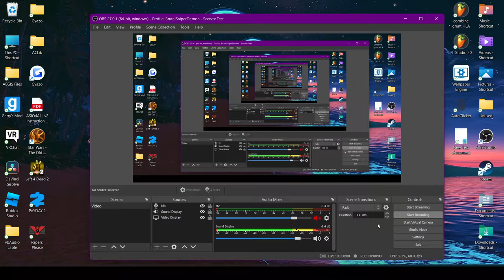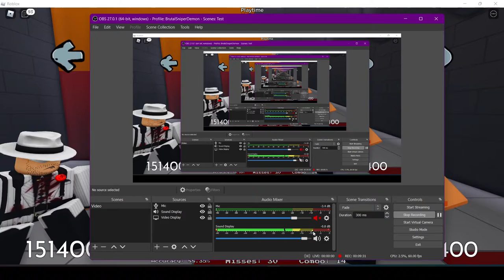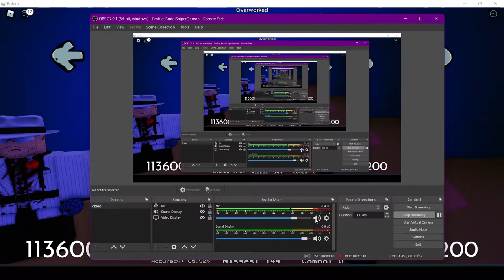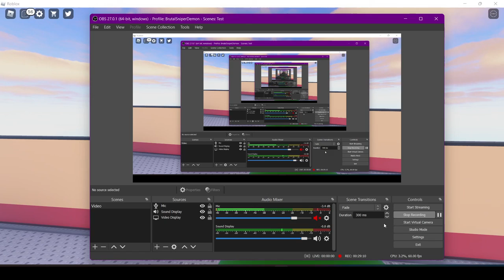Roblox FNF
Just a game I play alot and will play from now on